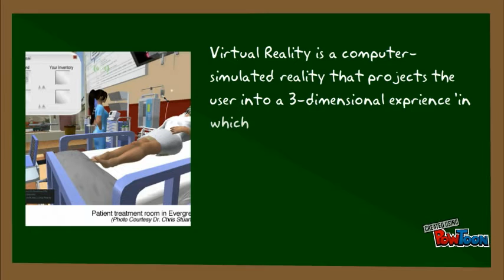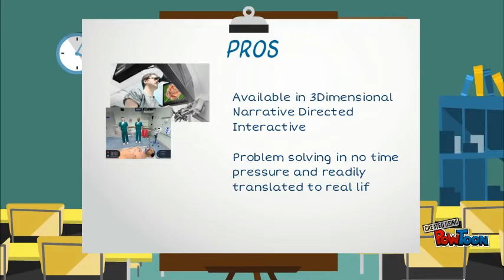First PowToon: Educational Virtual Reality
Educational Virtual Reality-- Created using PowToon -- Free sign up -- Create animated videos and animated presentations for free.  PowToon is a free tool that allows you to develop cool animated clips and animated presentations for your website, office meeting, sales pitch, nonprofit fundraiser, product launch, video resume, or anything else you could use an animated explainer video. PowToon's animation templates help you create animated presentations and animated explainer videos from scratch.  Anyone can produce awesome animations quickly with PowToon, without the cost or hassle other professional animation services require.